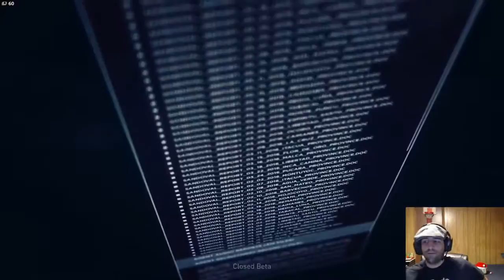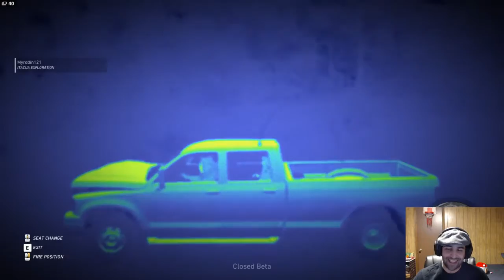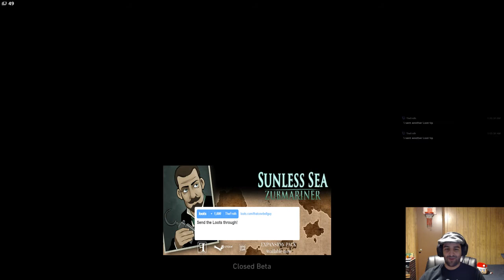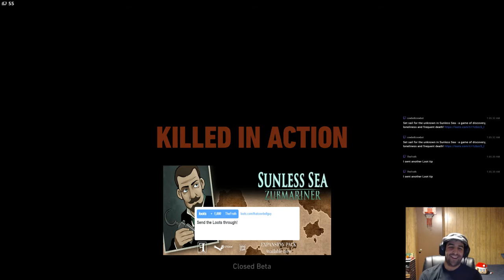Ghost Recon Wildlands #2 - GTA Meets Military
Checking out more of Wildlands closed beta!

Donations for my charity of the month are still being accepted!  Check the link below for Child's Play!

Support StreamersConnected !